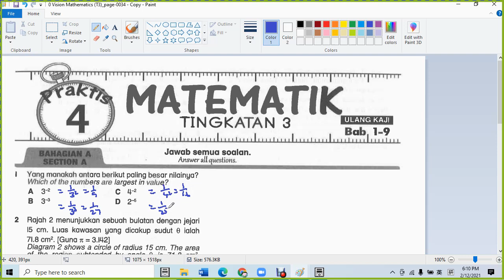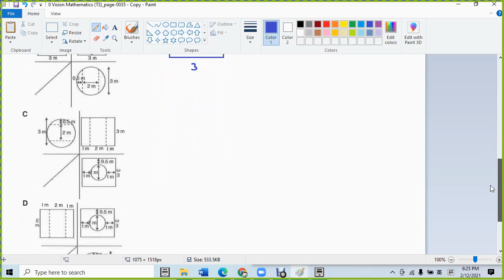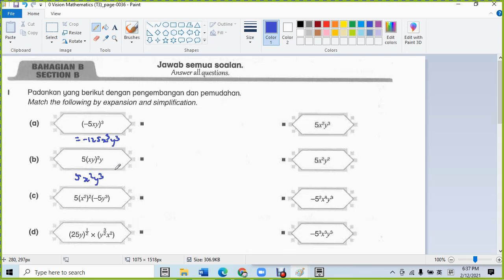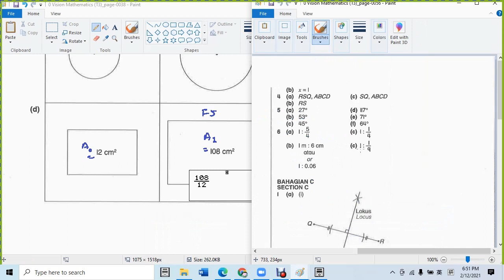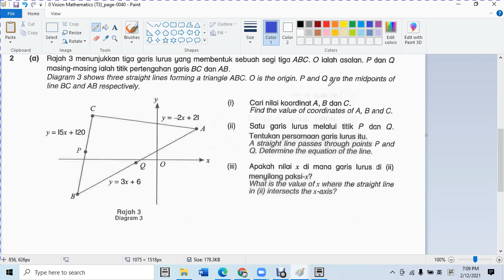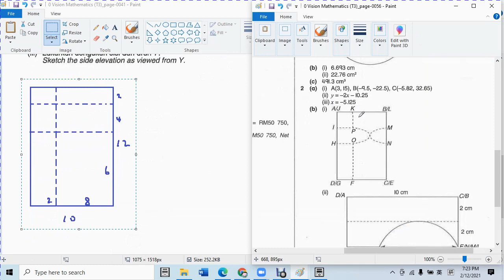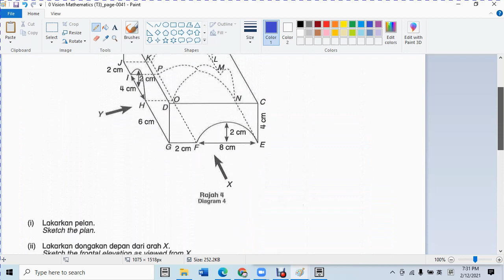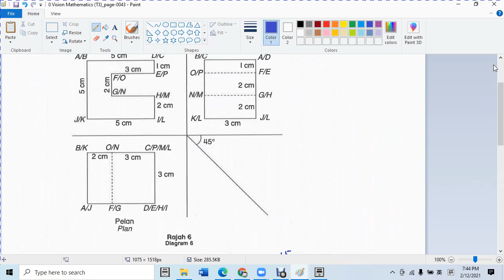F3 Vision Praktis Progresif Praktis 4